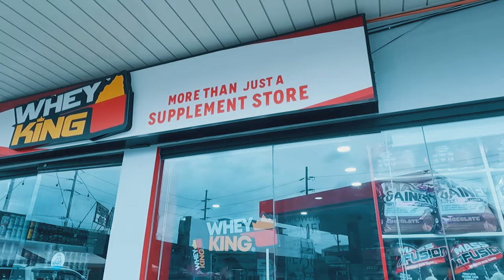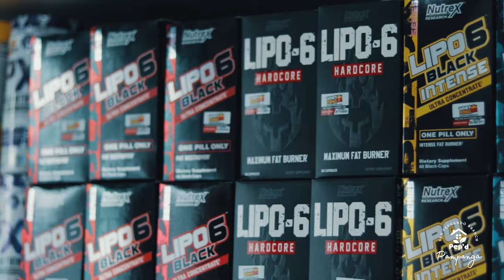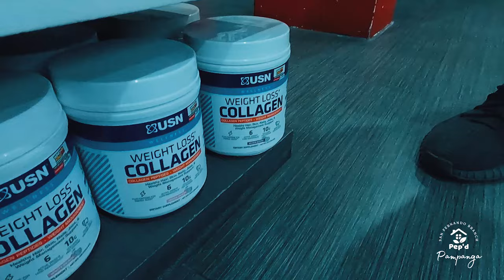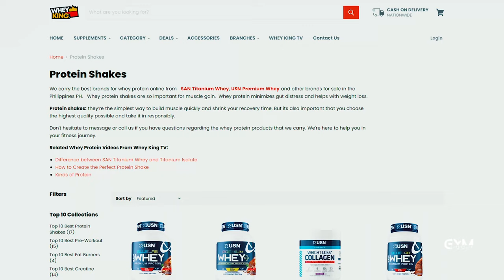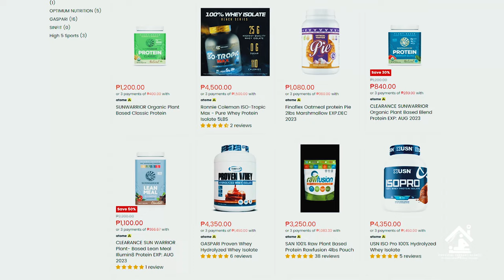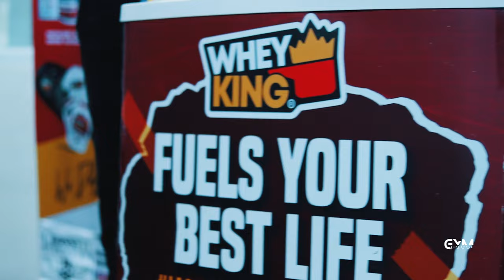Store Visit At Whey King Pampanga / Episode 13 Season 5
1. Paras Catering and Events

2. Pep'd Pampanga

3. Lifestyle Fitness Gym

4. Physical Therapy Clinic by Mam Riza Zabala

5. Don Carlos Cafe

6. A & A Prints